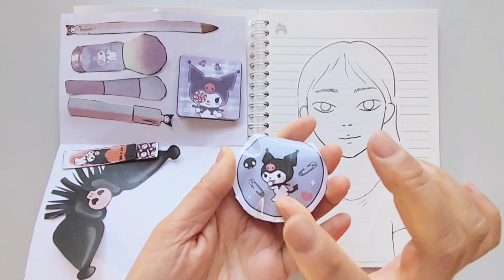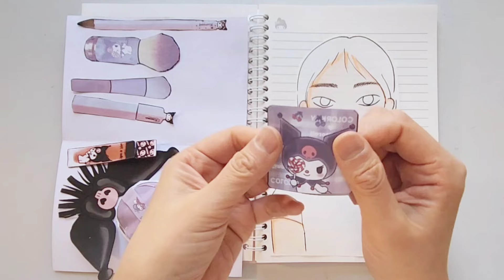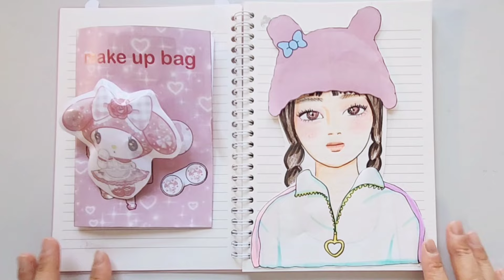paper diy Makeup Haerin Hanni NewJeans sanrio kuromi mymelody PaperCosmetics 뉴진스 해린, 하니 쿠로미 멜로디 메이크업